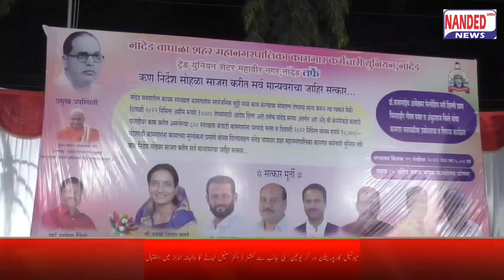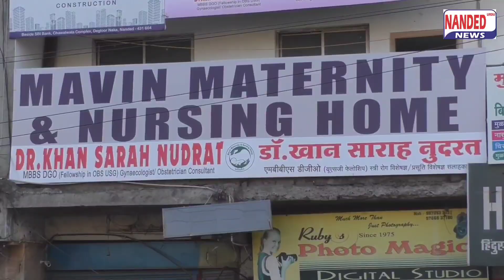Nanded | नांदेड पालिका कामगार कर्मचारी युनियन च्या वतीनेआयुक्त डॉ सुनिल लहाने यांचा सत्कार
नांदेड पालिका कामगार कर्मचारी युनियन च्या वतीने

आयुक्त डॉ सुनिल लहाने यांचा सत्कार